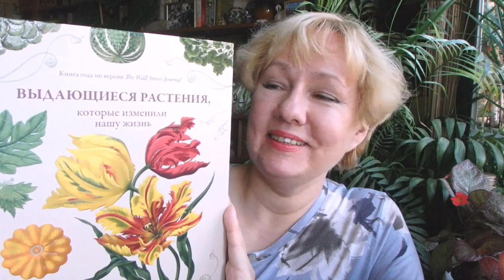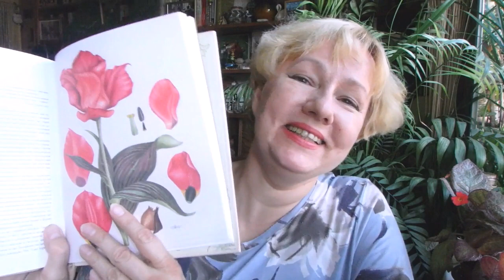дневник неисправимого шопоголика - 31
магазин интересных фигурок